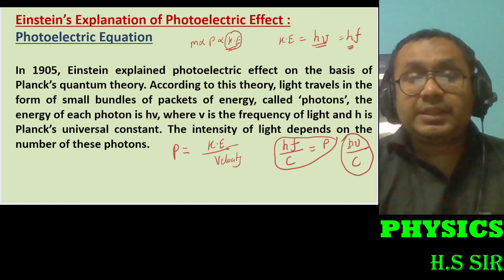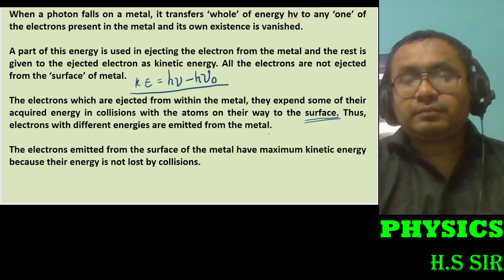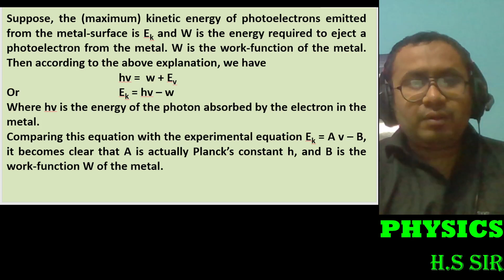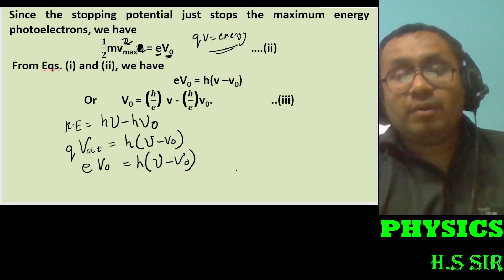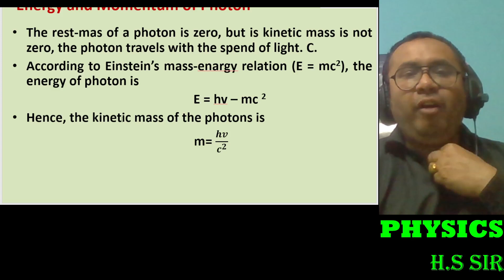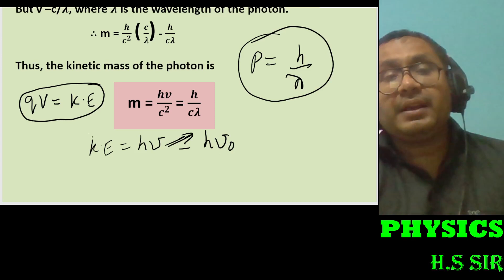Dual Nature of Radiation & Matter - TOPIC 5 - Einstein’s Photoelectric Equation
The dual nature of matter and the dual nature of radiation were revolutionary concepts of physics. At the beginning of the twentieth century, scientists unraveled one of the best-kept secrets of nature – the wave particle duality or the dual nature of matter and radiation. Everything is a wave and a particle!

InstaPreps by 7 Classes extends our gratitude  to Hemant Sir
Why 7 Classes?
Watch the video and join our hands to be a part of revolutionary education.
Personal attention is something which is the very basic right of every child and our motto is also the same which is Only 7 Students in one Batch Because Success Needs Personal Attention.

World's 1st Failure Predictor App- InstaPreps: The Confidence App.
InstaPreps Pe Aao, Confidence Badhao!!
An Initiative by IIT, NIT & Super30 Alumni.

Why InstaPreps: The Confidence App?

1. Instant Preps by 7Classes  (5 Mins)
2. Compulsory for you based on your Confidence Test and your Upcoming Exam
3. Chapter wise Instant Confidence diagnosis Test.
4. Preps Session by IIT, NIT & Super30 Alumni
5. Confidence Meter to Analyze your Confidence Issue
6. Confidence Based Test Series